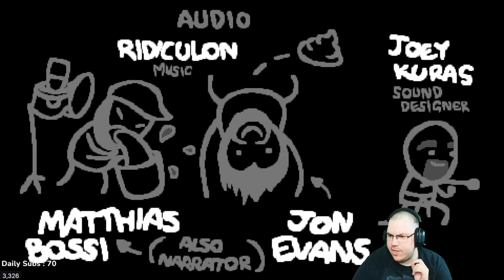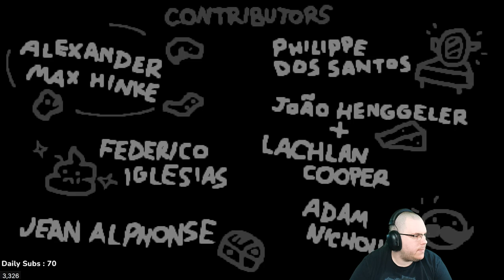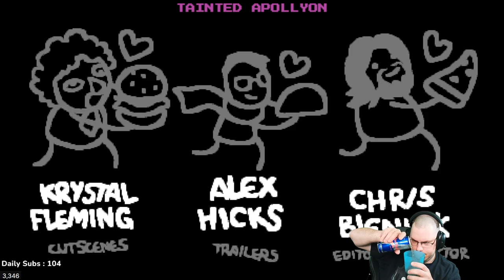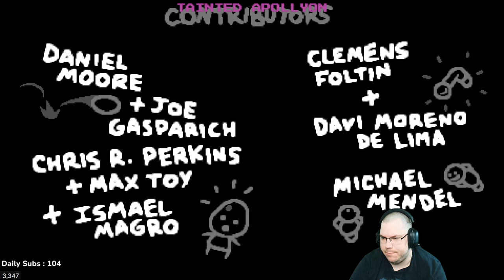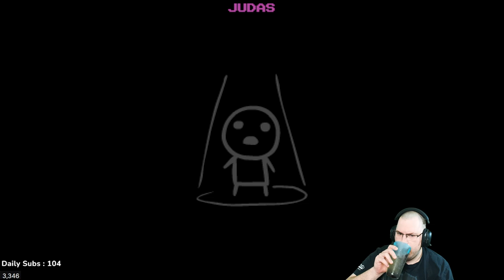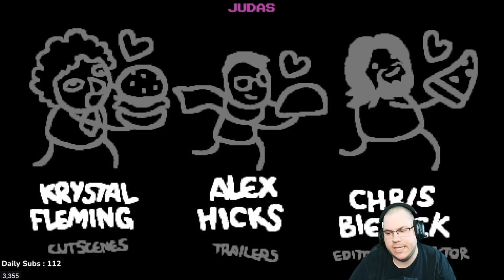⚡Random Streaking 166⧸200 + Tainted Lost to Mother⚡